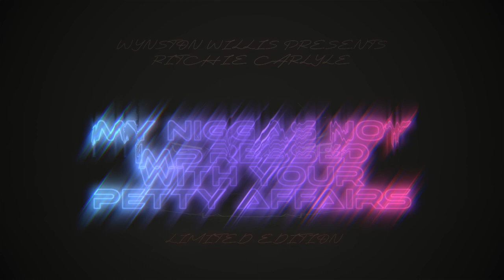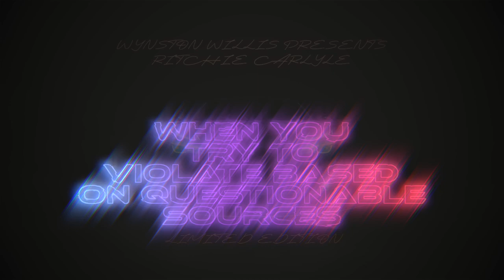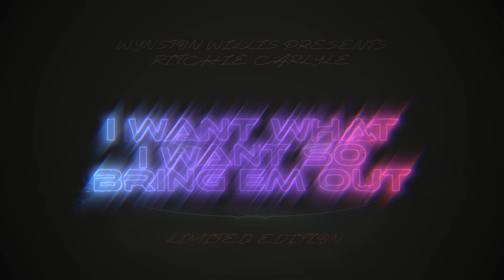Ritchie Carlyle-Limited Edition Lyric Video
Black Dollar Society Productions

Welcome to the world of creativity and innovation with Acquired Taste Media, a cutting-edge production company that brings your artistic visions to life.

About Acquired Taste Media:
At Acquired Taste Media, we believe in the power of unique storytelling and captivating visuals. Our team of talented professionals is dedicated to turning your ideas into reality. From concept development to final production, we specialize in delivering high-quality content across various mediums.

Black Dollar Society Productions: Your Sound, Your Style:
Step into the sonic realm with Black Dollar Society Productions, the state-of-the-art recording studio under the umbrella of Acquired Taste Media. Whether you're a musician, podcaster, or voice artist, we provide a dynamic and inspiring environment to bring your audio projects to life. Our studio is equipped with the latest technology and staffed by experienced engineers who are passionate about delivering exceptional sound quality.

🌐 Services Offered:

Music Production
Podcast Recording and Editing
Voiceovers and Audio Book Production
Sound Design for Film and Television
Live Session Recordings
Why Choose Acquired Taste Media?

Professionalism: Our team is committed to maintaining the highest standards of professionalism in every project.
Innovation: We stay ahead of industry trends to bring fresh and innovative ideas to the table.
Collaboration: Your vision is our priority. We work closely with clients to ensure their creative input is reflected in the final product.

Unleash your creativity with Acquired Taste Media and let Black Dollar Society Productions be the soundtrack to your artistic journey.

Things You Need To know As An Independent Artist

Jamal and Lillies Sweet Adventure

Women Just Want some D

5 Tips for black women from Black men for online dating

Welcome to the Metaverse

//CAMERA GEAR USED:
○ My camera
○ Vlogging lens
○ Podcast Microphone
○ Boom Microphone
○ SD card
○ Vlogging tripod

Black Dollar Society Productions is a cleveland based multimedia company specializing in music and audio production.